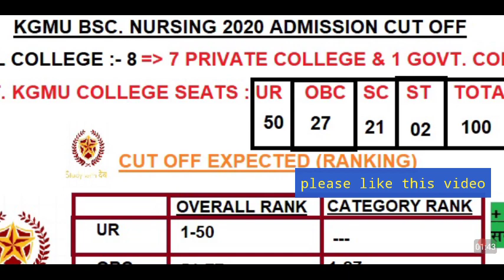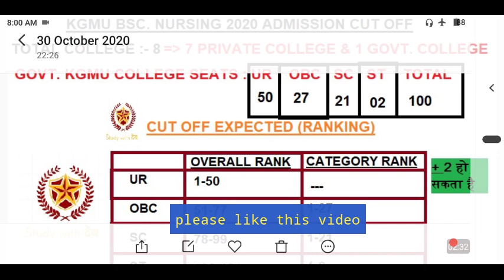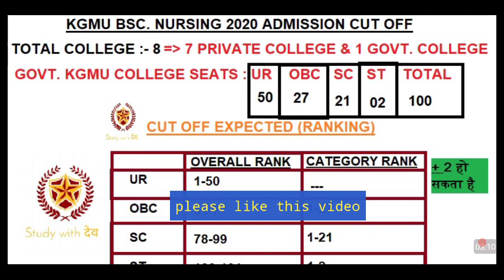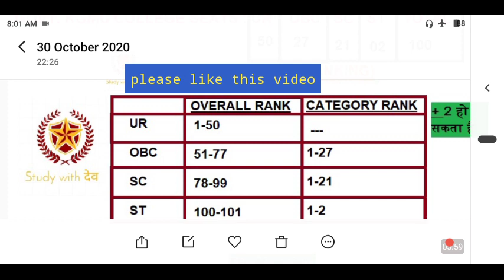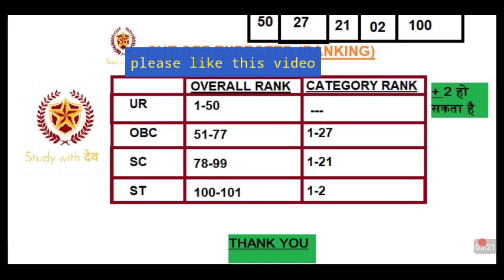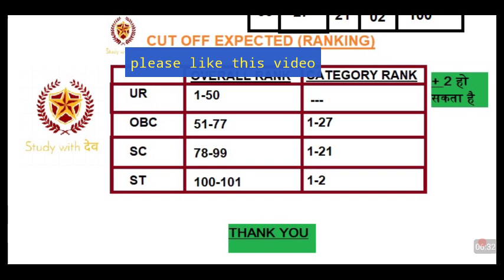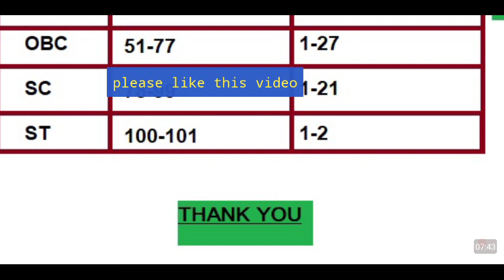kgmu BSC nursing 2020 expected cut off || KGMU BSC nursing results out || KGMU ranking cut off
bhu BSC nursing counseling letter out? bhu bsc nursing की काउन्सलिंग कब होगी चालू || bhu counseling

bhu bsc nursing & b. pharma entrance exam cut off || bhu full counseling fees & process details
bhu bsc nursing & b.pharma entrance exam cut off || bhu full
bhu BSC nursing entrance exam result out|| bhu bsc nursing entrance exam answer key release
BHU BSC NURSING ANSWER KEY OUT, BHU BSC NURSING ENTRANCE EXAM ANSWER KEY RELEASE